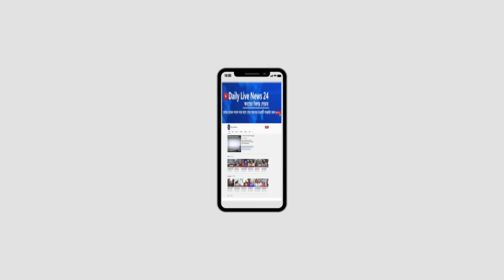আমার মাকে মেয়র বানাইয়া দিছেন রাসেলকে এমপি বানাইয়া দেন দুজনে মিল্লা শহরটা গড়ে তুলুক জাহাঙ্গীর।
আমার মাকে মেয়র বানাইয়া দিছেন রেজাউল করিম রাসেলকে এমপি বানাইয়া দেন দুজনে মিল্লা শহরটা গড়ে তুলুক জাহাঙ্গীর আলম সাবেক মেয়র গাজীপুর সিটি কর্পোরেশন।Daily Live News 24